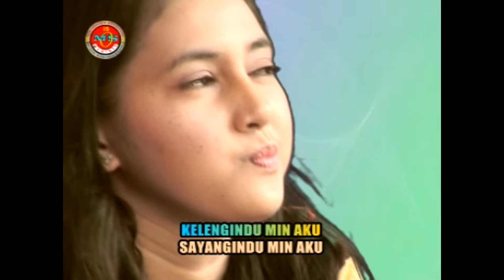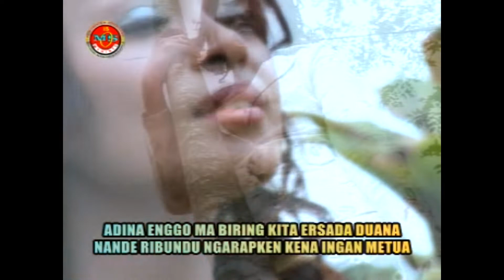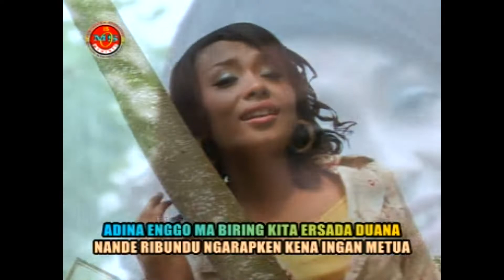Veronica Br Bangun - Bunga Edelwes ( Official Music Video )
Title : Bunga Edelwes
Artist : Veronica Br Bangun
Cipt: Netty Br Bangun